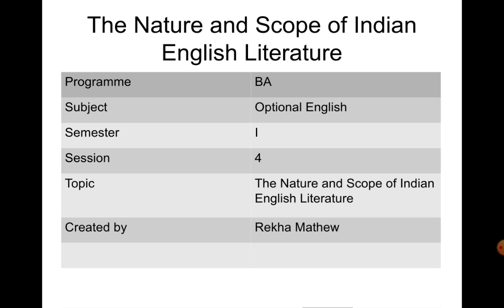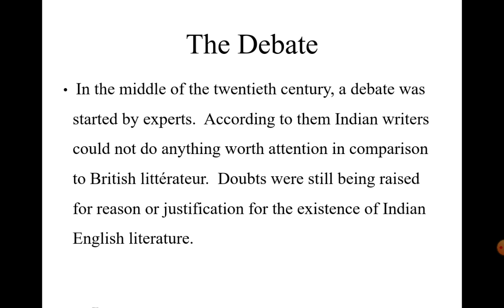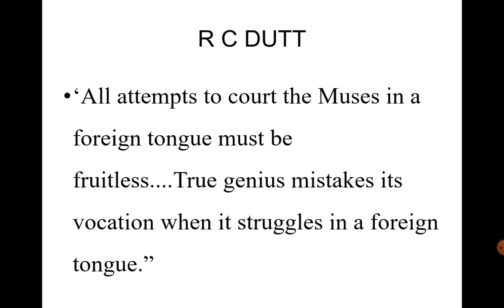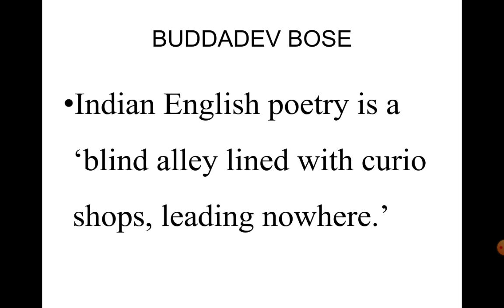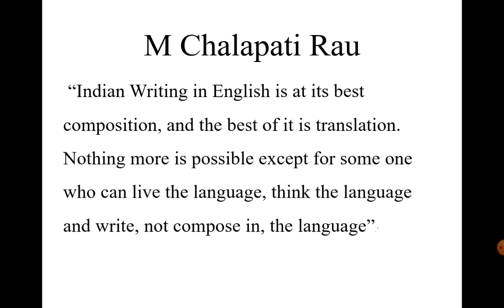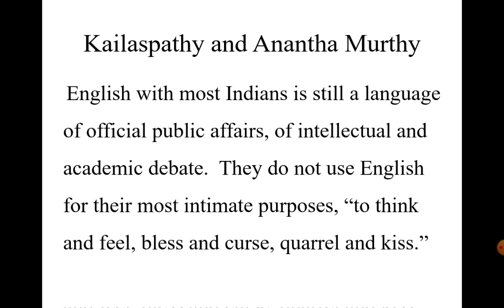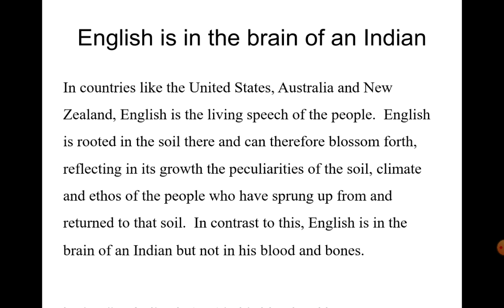Indian English literature session 4